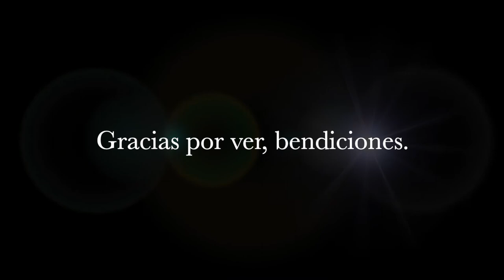Nuevo perfume | Limpieza 🧹 profunda 🏡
Hola bienvenidas o bienvenidos a este su canal.
Esperó se encuentren bien y muchas bendiciones, gracias por pasar a este pequeño canal. Como toda ama de casa 🏠 la limpieza y rutina no cambia, aquí les comparto un poco. Bendiciones 😘🙏